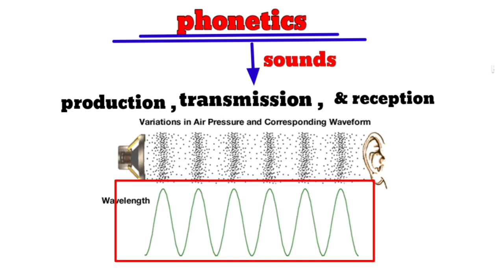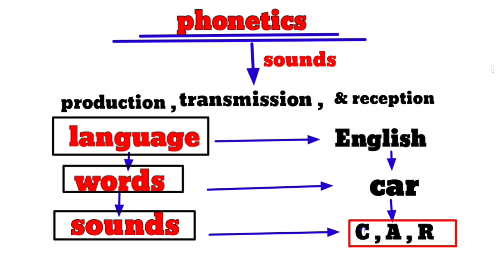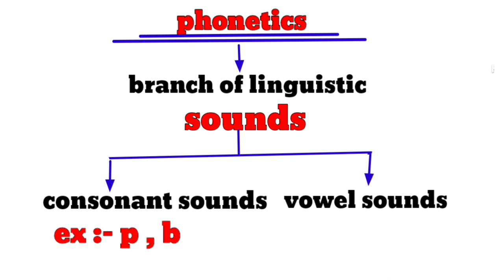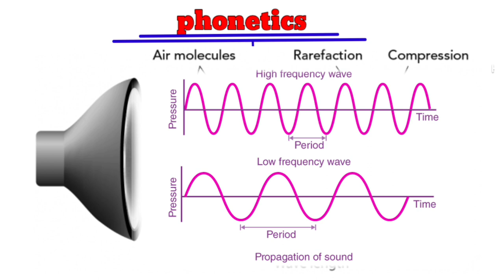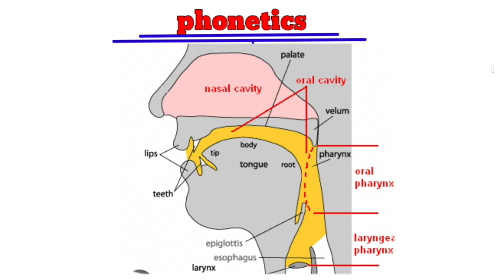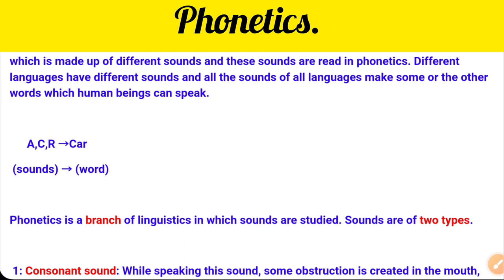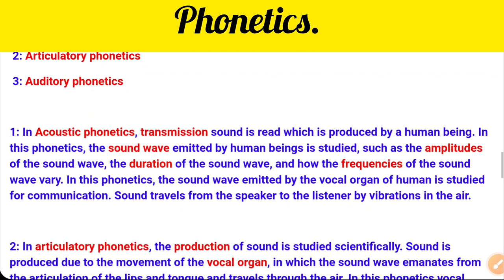phonetics and it's branches in english literature | phonetics kya hai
hlo friend.
I have tried my best to explain this phonetics, other than this explanation, if you have any dout then you can comment me in the comments box and if you interested in my video please don't forget to.

Phonetics, Branchesofphonetics, WhatisPhonetics, Phoneticsandbranches, branchesofphonetics, articulatoryphonetics, acousticsphonetics, auditoryphonetics, phoneticsinurdu, whatisphoneticsinhindi, systemofsounds, Englishlanguage, Englishliterature, phoneticskyahai, literature

phonetics, phonetics branches, what is phonetics, phonetics definition, branches of phonetics

Phonetic Transcription, phonetic transcription english, ipa sounds and symbols, phonetic transcription practice, Phonetics, Linguistics, Gramideo, Phonology, Linguistics Online, Virtual Linguistics Campus, VLC, vowels, front vowels, back vowels, central vowels, Diphthongs, voiced consonants, consonants